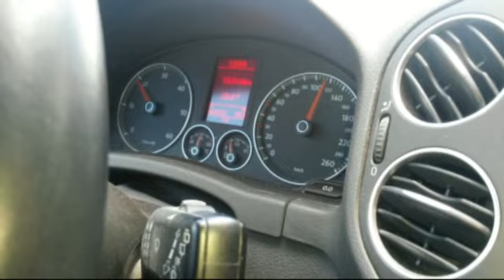GOLF PLUS BLUEMOTION!!!! BRUTAL EXHAUST SOUND!!! MUST HEAR!!!!!!!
!!0-100 ACCELERATION!!
1,9 Liter - DIESEL ENGINE 105 HP!!
BRUTAL ACCELERATION (12,4s)